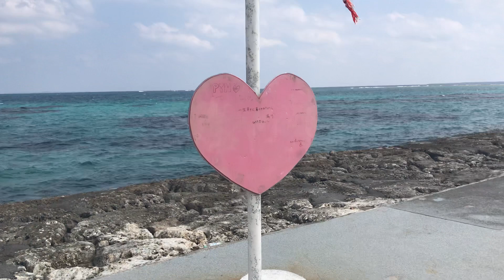2018年2月27日